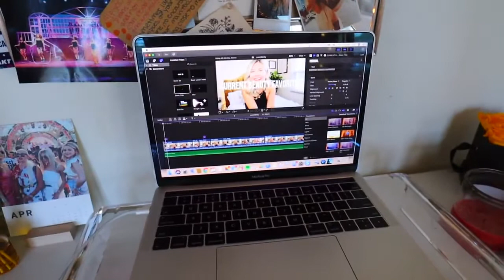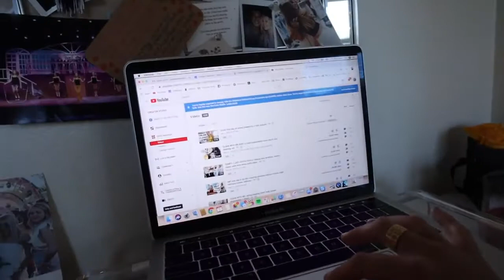|QUARANTINE MORNING ROUTINE!| |WHIT DANIELLE MARIE CAROLAN|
Video by Danielle Marie Carolani

                                              ::::::::: CREATOR BIO :::::::::
GADGETS, REVIEWS, LIFESTYLE, HEALTH, ENTERTAINMENT AND ALL THE UTILITIES YOU'RE LOOKING FOR.

We make these videos to motivate people and inspire them for a Better Future. Our understanding is that it is in correlation to Fair Right Use, however, given that it is open to interpretation, if any owners of the content clips would like us to remove the video, we have no problem with that and will do so as fast as possible.